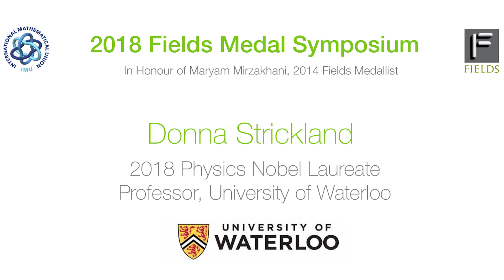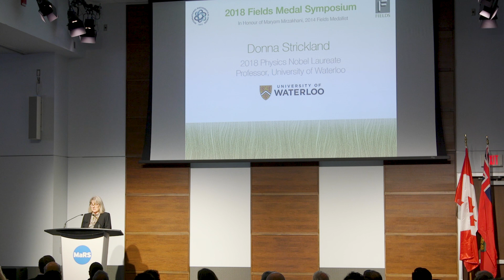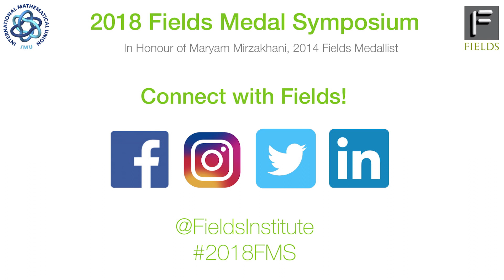A Chat with Professor Donna Strickland | The Fields Institute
Donna Strickland sat down with the Fields Institute before the Fields Medal Symposium in November 2018 to discuss a range of topics - from short-pulse intense laser systems to her notorious work with chirped pulse amplification.

Donna Strickland is a Canadian physicist with a professorship at the University of Waterloo. Strickland is the third female recipient of the Nobel physics prize in its 118-year history, winning it in 2018 for her work on chirped pulse amplification with her doctoral adviser Gérard Mourou.